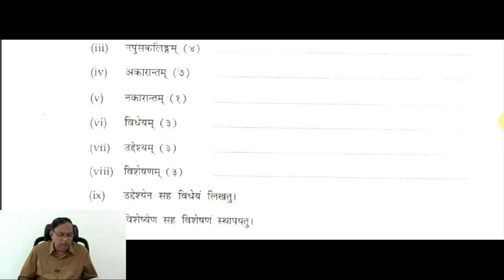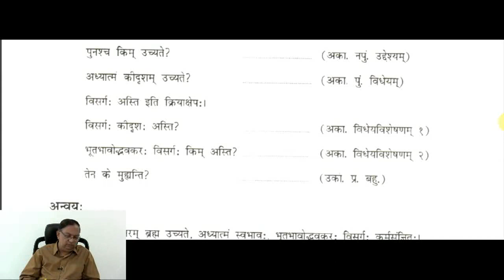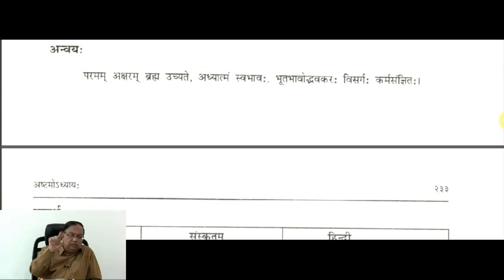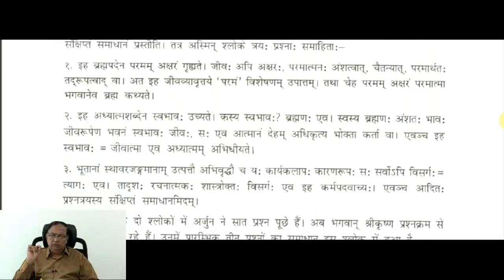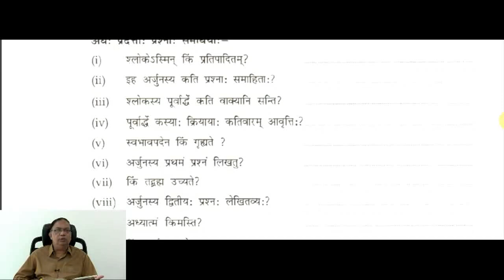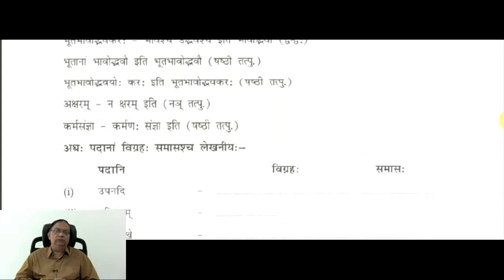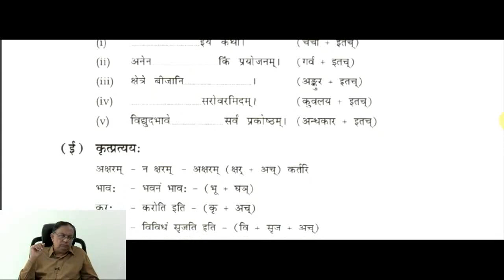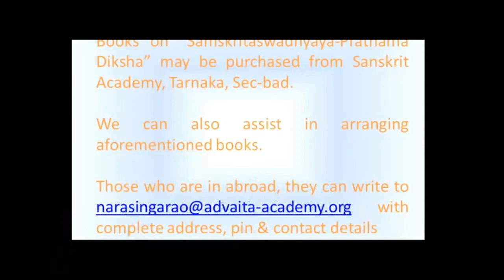Sanskrit Class 572 - by Narasinga Rao